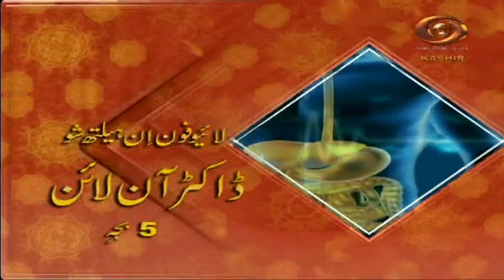Urdu News: Watch latest News coverage on DD Kashir's daily News Bulletin | 27/09/2020